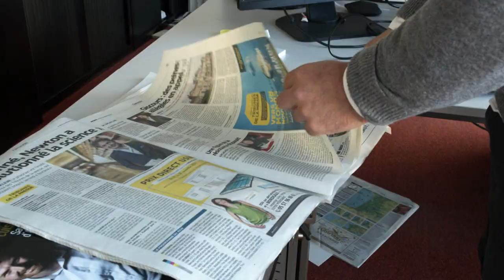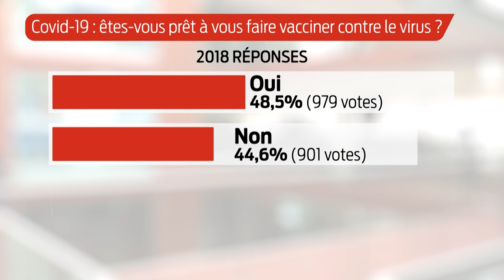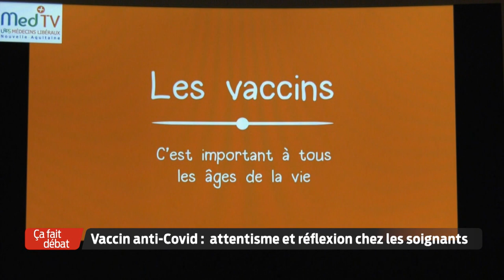Ça fait débat | Covid-19 : vaccin, vaincre la méfiance